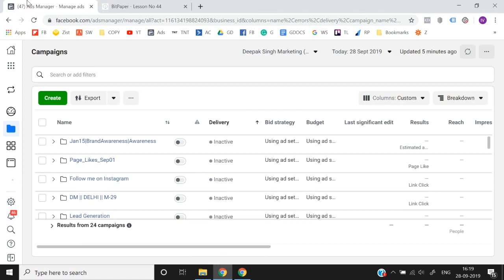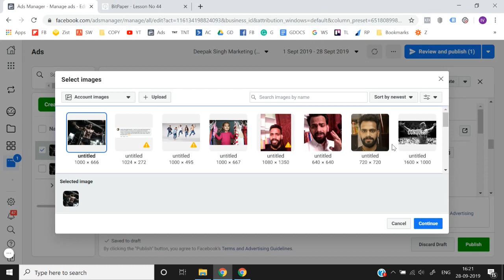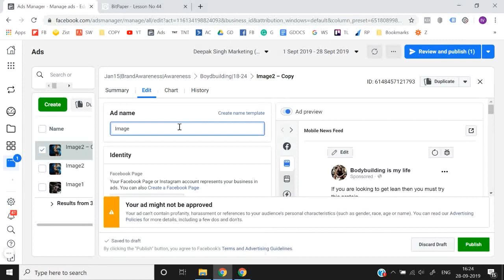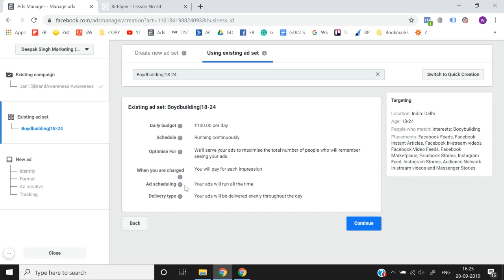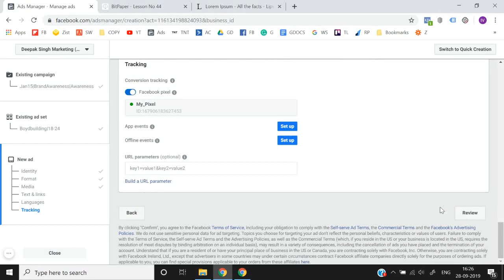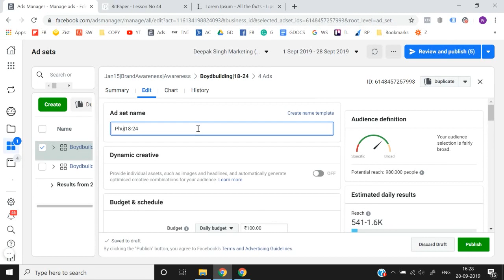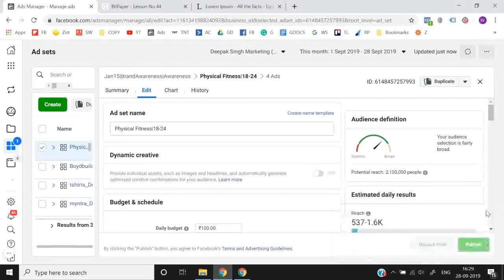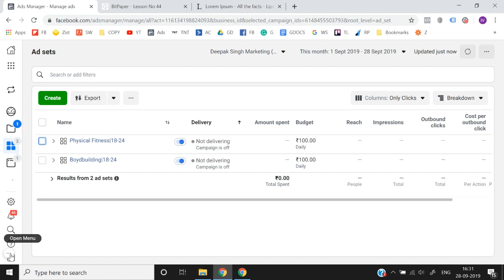Lesson 44 | Facebook Ads Course